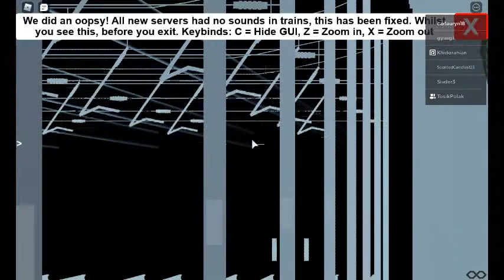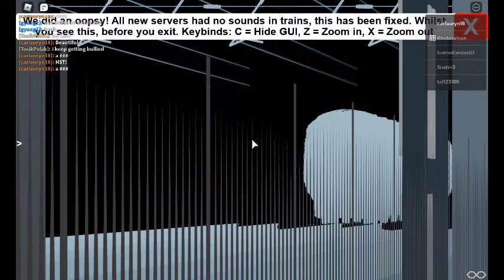Train Spotting in Lineside Simulator! (ROBLOX)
One of my best trainspotting videos if I do say so myself. Here's a link for the game if you want to try train spotting in the game!